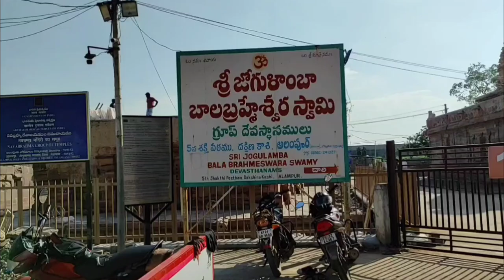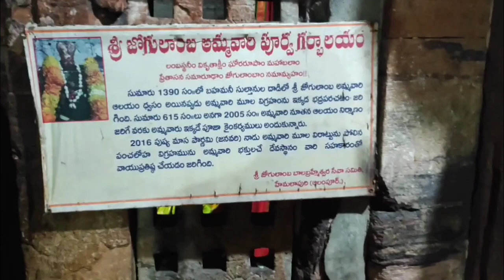Sri Jogulamba Bala Brahmeswara Swamy temple, Alampur tour-1